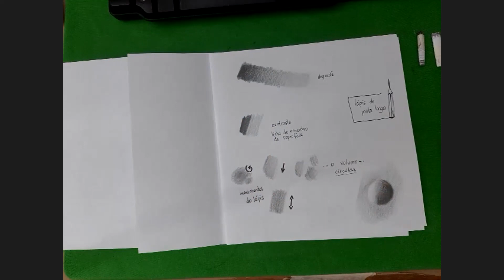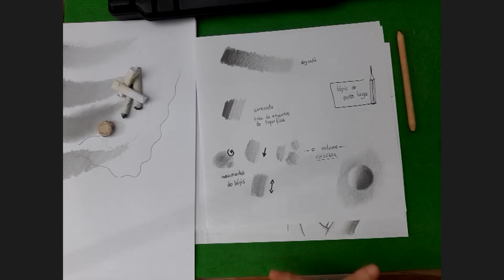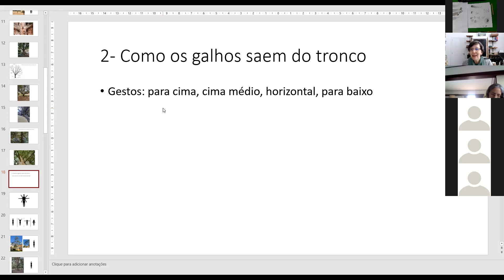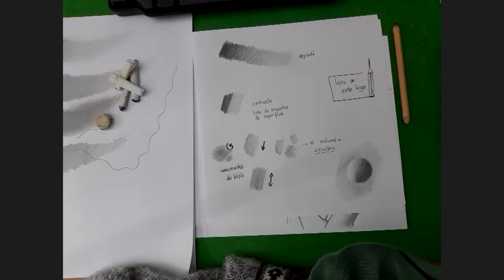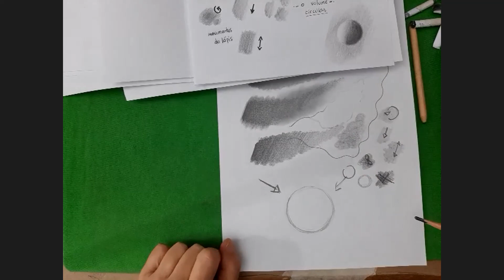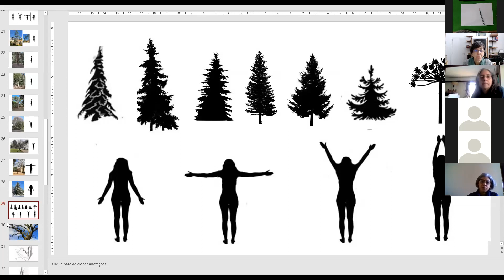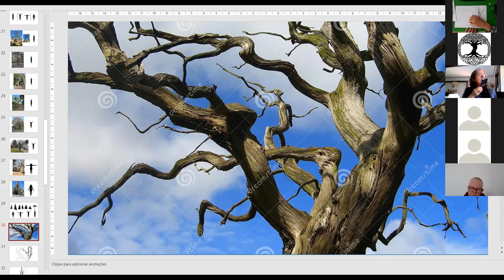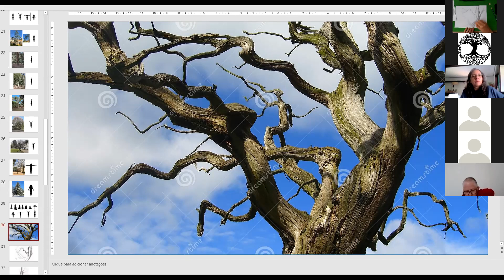Clube do Desenho- aula 2- TRONCOS E GALHOS- gestos e luz e escuridão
Clube do Desenho - Luciana Betti